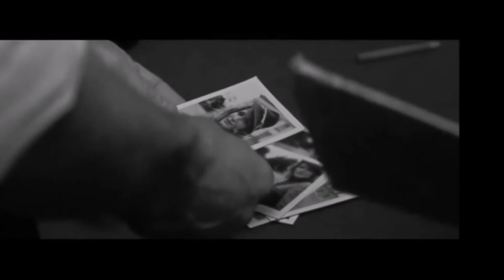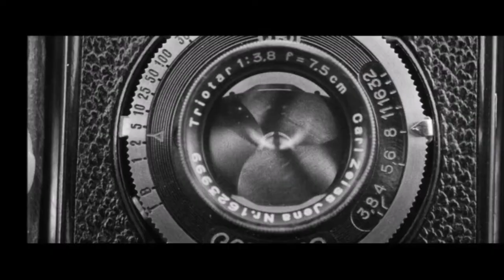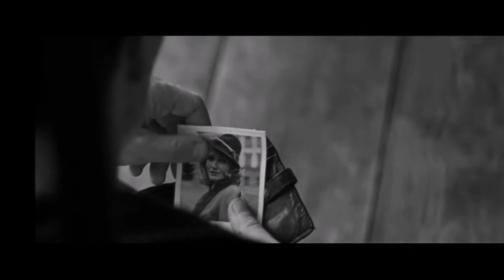Josef N Lenka I Still Love You